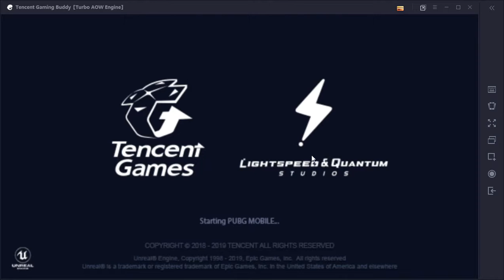PUBG MOBILE im a pro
name in pubg Niaziplayz